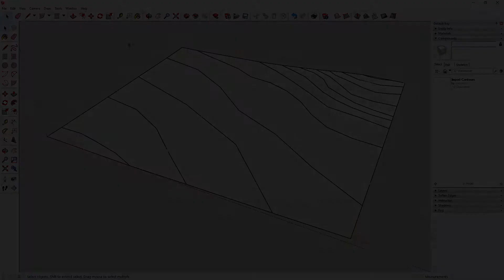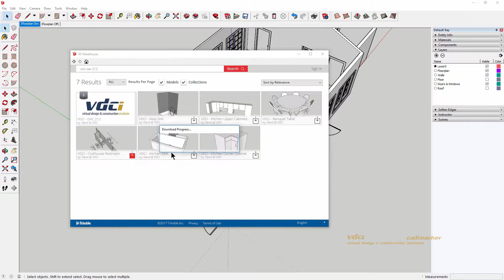DAC 212 - SketchUp Intermediate Course Overview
This course will walk through the basics of the software and develop preliminary design models and massing. For SketchUp 2, the course goes thru importing images and using those as references to develop site massing models and importing .DWGs to facilitate the 3D modeling of a basic exterior and interior of a building.  Through the course we will learn about strategies and techniques to develop speed and efficiency in modeling and presentations.